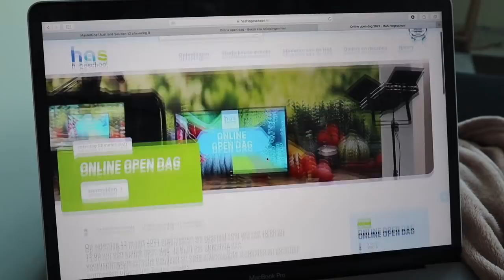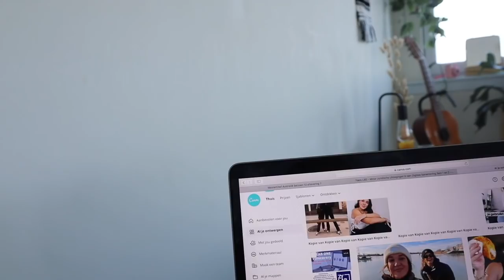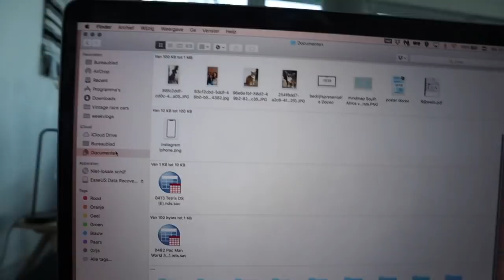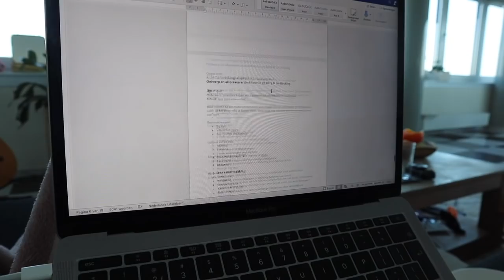schooldag in mijn leven + hoe ik altijd hoge cijfers haal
Dit is hoe een schooldag in het leven van een HBO student eruit ziet! Ik heb momenteel (helaas) alleen maar online les maar ik neem jullie een dagje mee in mijn leven. Hierbij geef ik tips om goede cijfers te halen zonder stress, hoe je gemotiveerd kan blijven, vertel ik hoe ik ervoor zorg dat ik nog nooit een herkansing heb hoeven doen, vertel ik over mijn studiekeuze & hoe jij een leuke studie kan vinden en nog veel meer :) Ik hoop dat je wat aan deze video hebt & het leuk vond om naar te kijken. Liefs, mij xxx

Website van HAS hogeschool om je aan te melden voor de opendag

Subcount: 25.508

Deze vide bevat een (betaalde) samenwerking met HAS Hogeschool.